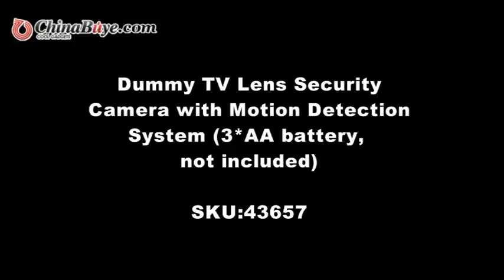Dummy TV Lens Security Camera with Motion Detection System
Quick Overview

 This product is TV lens security camera. It can ensure your home safety. For indoor and out door use.
Features and specification:
- Help prevent  or deter suspicious activity by placing the security camera to survey the area
- Motion Detection Sensor
- Motorized pan moment
- Activation light
- Writing necessary